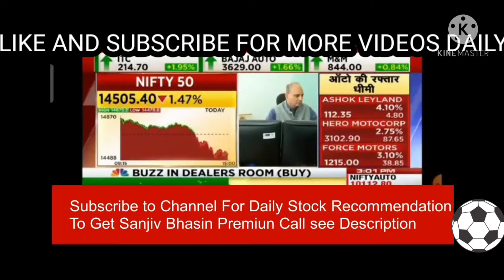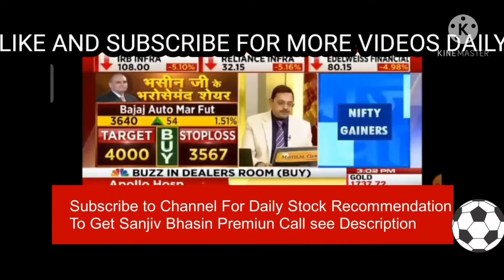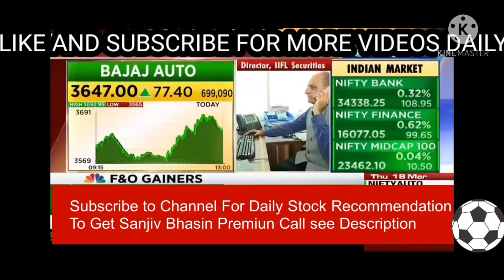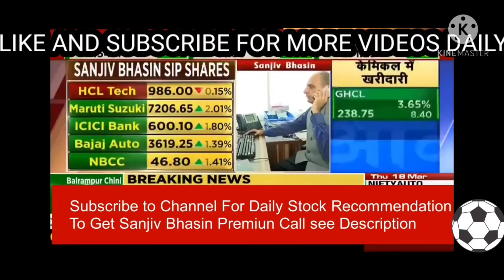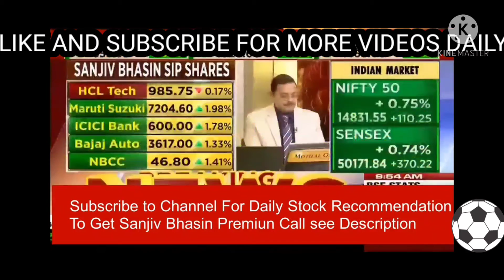Sanjiv Bhasin Stocks To Trade Tomorrow (19 March 2021) |Anil Singhvi| Ambuja Cement| GAIL| BHEL